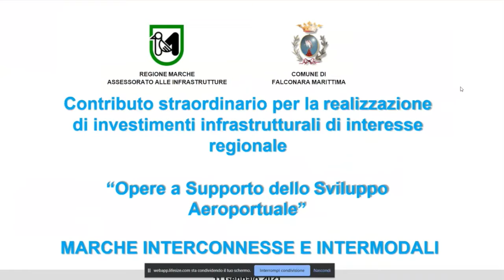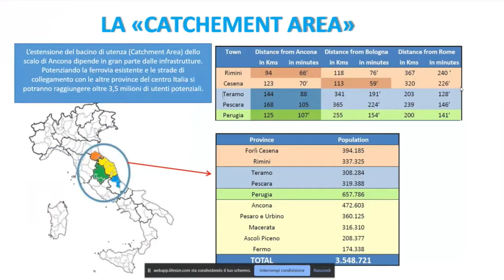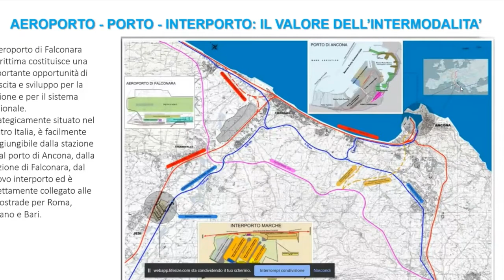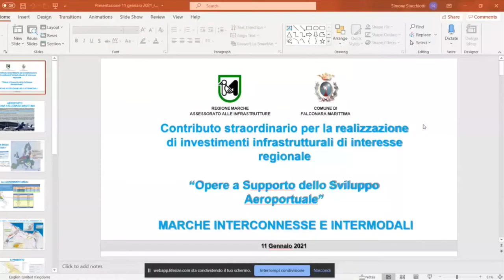Conferenza Stampa di presentazione delle opere infrastrutturali del 11 gennaio 2021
Presentazione delle opere infrastrutturali a supporto dello sviluppo aeroportuale oggetto della Convenzione definitiva tra Regione Marche e Comune di Falconara